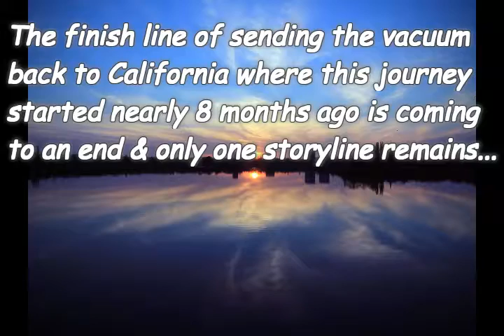Part 7of7 Completely Re-assembled Kirby 509 Vacuum Cleaner Complete Assembly Assemble Put Together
Restore Kirby Vacuum Cleaner Vintage Antique Cleaners Restored Buffing Buffed Polished Polishing Take Apart Disassemble Cleaner Complete Tear down Completely Re-assemble Assembly Assemble Put Together Restoring 1949 Model 509

The complete series of 7 videos showing the entire restoration process of the 1949 Model 509 Kirby vacuum cleaner from beginning to end are available to watch - so be sure to watch them all!

--- If you need a vacuum restored drop me a note ---